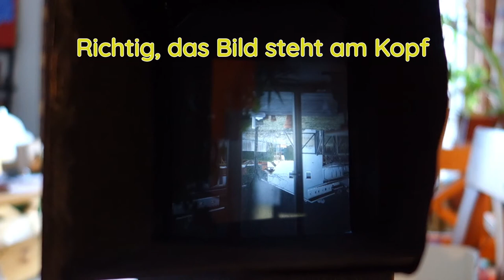Episode 75: Wie funktioniert eine Kamera? Teil 1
Jeder verwendet eine Kamera, aber: Wie funktioniert so etwas eigentlich?
Anhand einer sehr alten Kamera erklär ich mal, wie das grundsätzlich funktioniert, also die wesentlichen Elemente:
- Belichtungszeit
- Blende
- Iso
- Scharfstellen
- Funktionsweise

Vor allem:
Wie hat das FRÜHER funktioniert, damit man eine Idee hat, wie das HEUTE funktioniert.

Die Kamera ist eine ZeissIkon von 1920